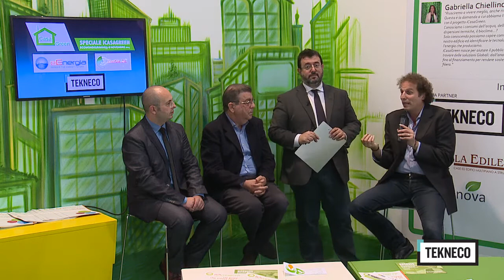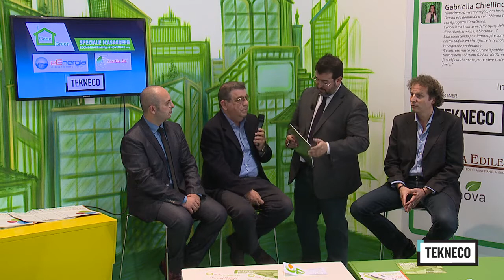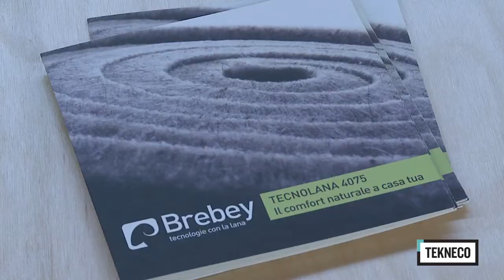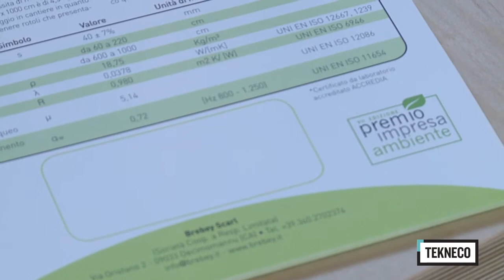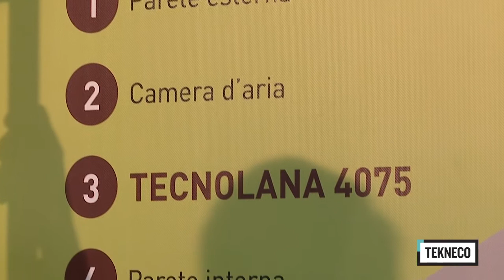Lana tuttofare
La lana di pecora come isolante, questa una delle tante soluzioni green per una casa progettata in chiave eco.